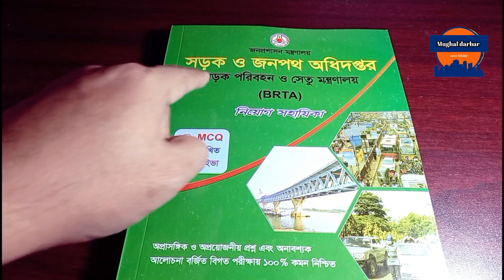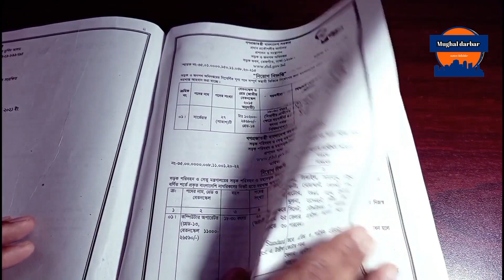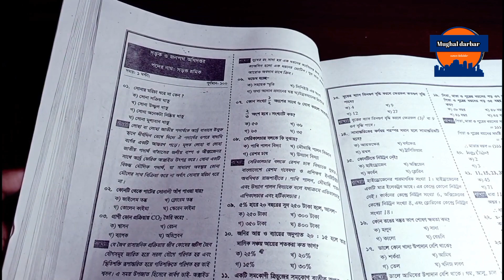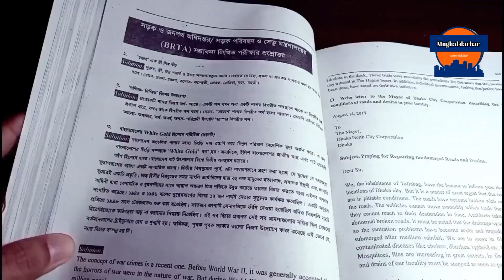সড়ক ও জনপথ অধিদপ্তরের পরীক্ষা পদ্ধতি | শেষ সাজেশন | Mughal darbar.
অর্ডার-০১৩১৫৮০৭০৪৬
কল টাইম-সকাল ১১ টা থেকে সন্ধ্যা পর্যন্ত।

পড়ালেখা শেষ করে আমাদের অনেকের'ই স্বপ্ন থাকে বিসিএস(bcs),ব্যাংক,সহ সরকারি বিভিন্ন দফতরে চাকুরি করার।আমাদের দেশে এই সকল  জবের সম্মান অত্যাাধিক। অন্য অনেক চাকুরি থেকে সমাজ,পরিবার সবাই  এ গুলো কে এগিয়ে রাখে।

🔎Follow Me🔎